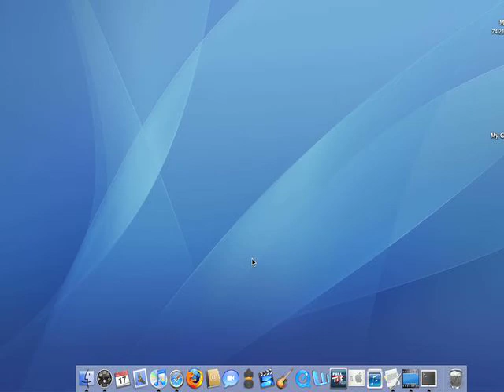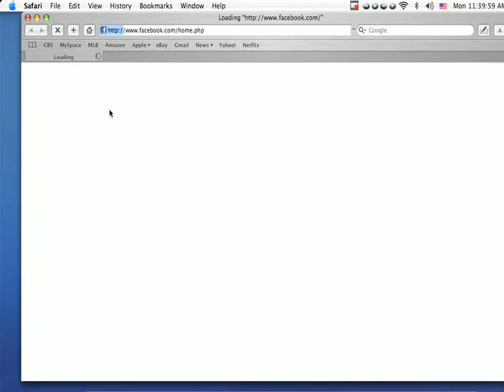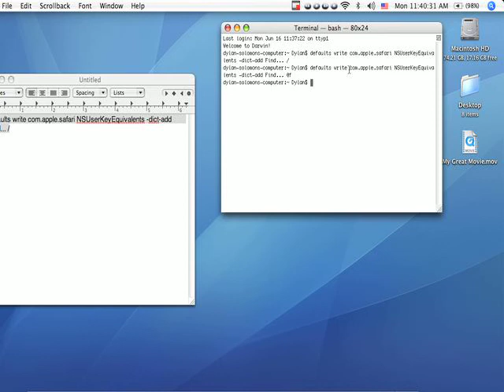Edit your find "hotkey"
Basically a tutorial on changing your hotkey for find.